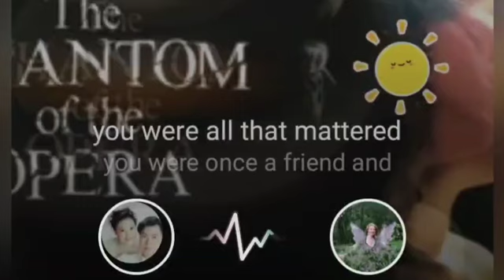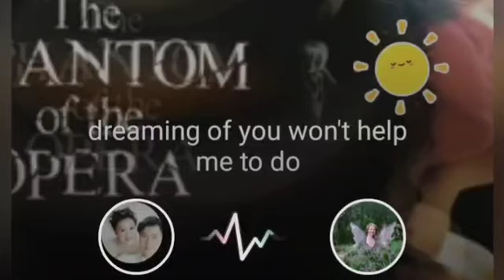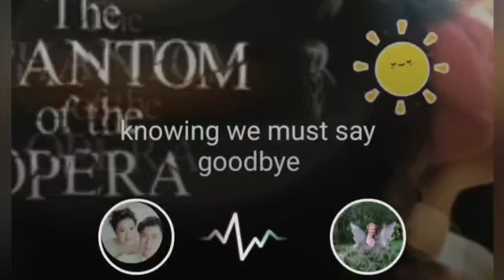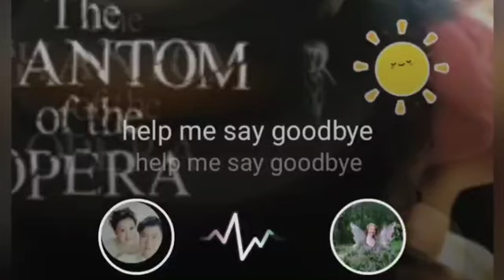Phantom of the Opera WISHING YOU WERE SOMEHOW HERE AGAIN (Lyrics)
Phantom of the Opera WISHING YOU WERE SOMEHOW HERE AGAIN - Thomas Lam Christabell - Lyric Sing Along, Karaoke